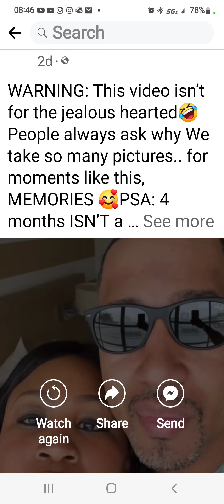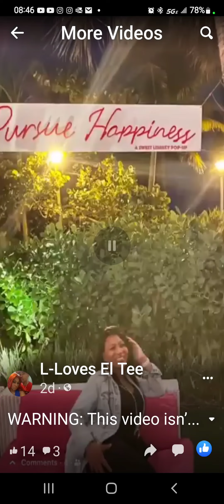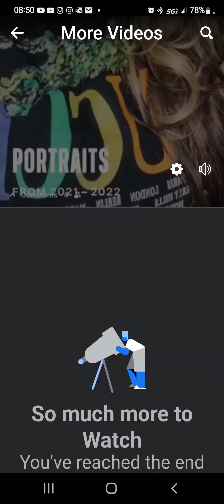Soncerae Monique....This is what TRUE love looks like.🤣😂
I stumbled across this wonderful video, of a wonderfully, NON-SPIRITUALLY happy couple. Shout out to Priest and his new Queen.🤣😂